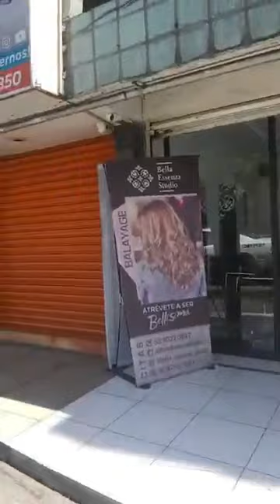11 de julio de 2023